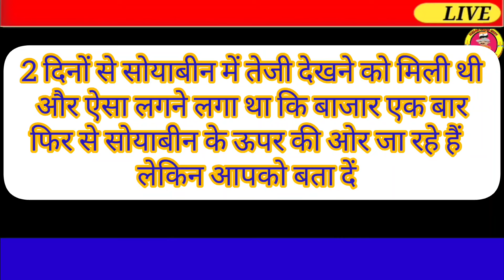22 मार्च 2024 आज सोयाबीन में भारी तेजी Soyabean ka bhavSoyaka rate,Soyabean mandi bhav aaj ka bhav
22 मार्च  2024 आज सोयाबीन में भारी तेजी Soyabean ka bhavSoyaka rate,Soyabean mandi bhav aaj ka bhav

सोयाबीन मंडी भाव आज का march  2024 के प्रमुख मंडियों मे soybean के ताजा भाव

मार्च Soyabean rate aaj ka.

soybean bhav,
soyabean bhav,
today soyabean रेट